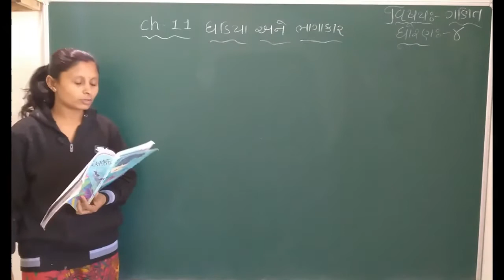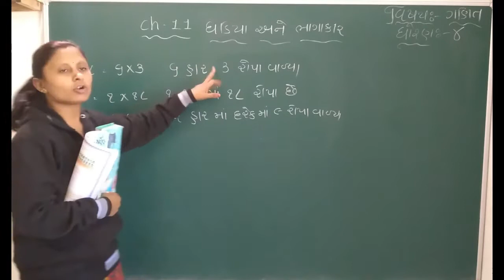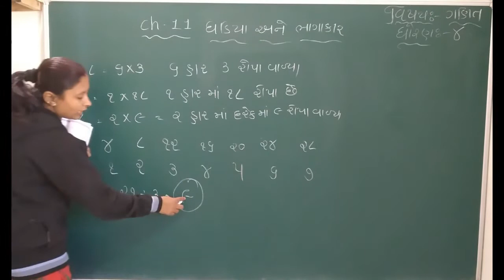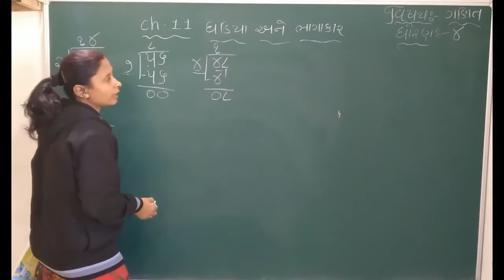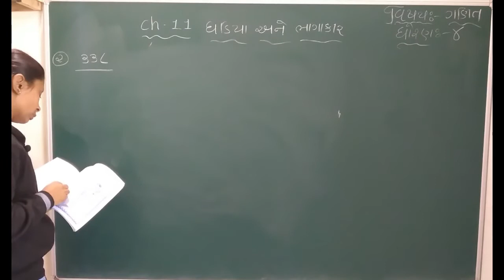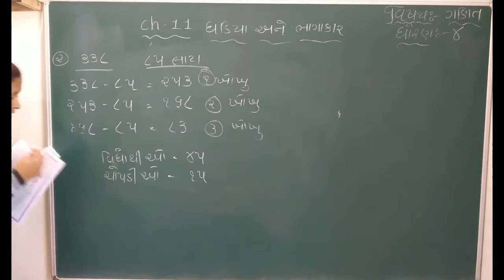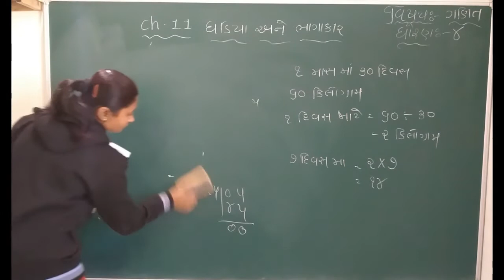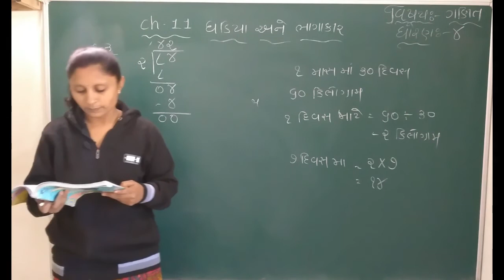27-01-2021 STD 4(GUJ) MATHS